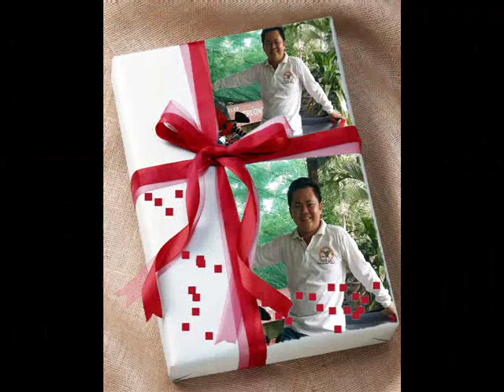Khai Trade 50